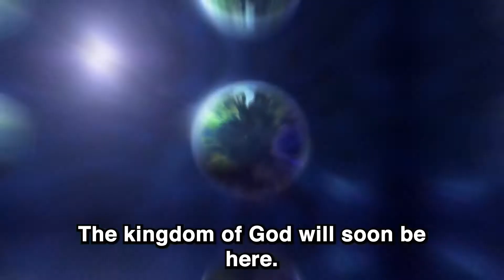030. THE ONLY GOD | The Micro Messages (Super Short Gospel Videos)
The kingdom of God will soon be here. Repent of your attitude toward the God of Heaven.  He is the only true God there is. If you will believe in Jesus Christ, the Son of God, you will receive forgiveness for your sins. Now is the time of God’s grace.  Today is the day of salvation.